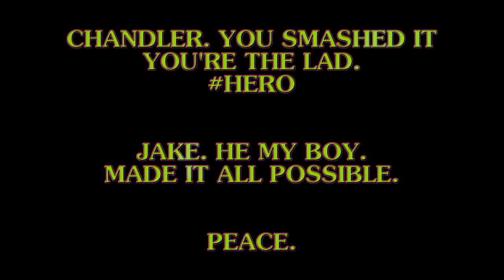DUBSTEP ERMAHGERD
Chandler stars in this fantastic re-imagining of a classic phrase, filmed by Jake and remixed by future music genius Michael.